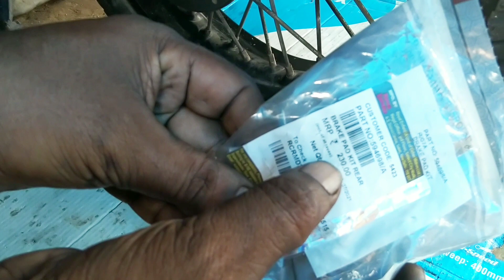pad changing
Bullet break pad changing. break complaint solve. break issues